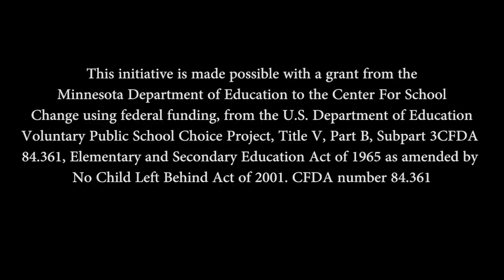Technical Education Public Service Music Video (High School for Recording Arts)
Career and technical education courses utilize a hands-on style of learning that promotes both the attainment of technical skills and an understanding of how academic concepts are used in the workplace. These programs can help you prepare for a career. Many high school career and technical education programs are designed to be the first part of a program of study that continues for up to two years beyond high school at a state technical or community college. Students may earn college credits during high school where agreements are in place or where the course is taught through a concurrent enrollment arrangement.